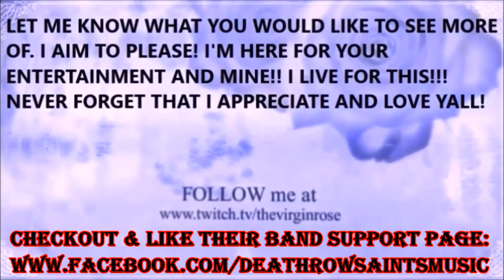"RAGE GAMES" MEGAMAN LEGACY: MEGAMAN 4 / MEGAROSE! IT'S GOING DOWN LIVE!!! (Part 3)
$10 Microsoft Gift Card or $10 PS Gift Card! GOOD LUCK! THANKS AGAIN I LOVE YOU GUYS!!! EVERY SHARE, & COMMENT UP TO FOUR ENTRIES CHANCES TO WIN IN TOTAL! SO VISIT DAILY & LET'S HAVE SOME FUN!
VRose's Featured Channels:
LollipopKiller4569